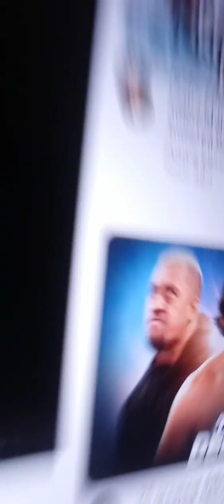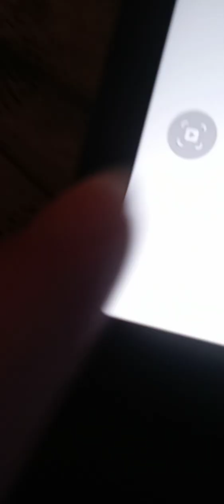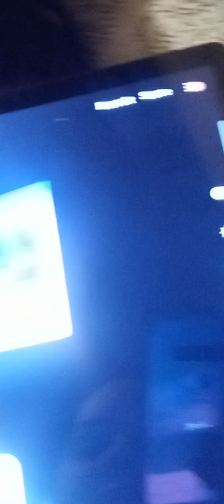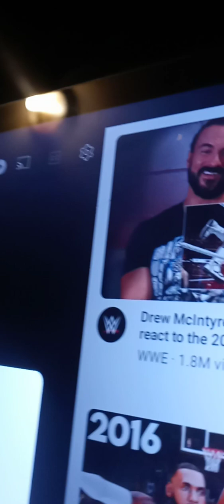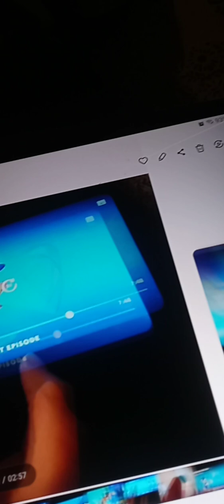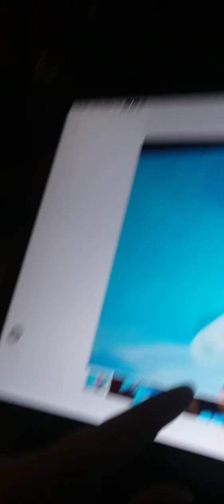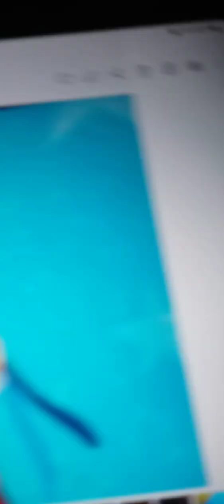May 18, 2023